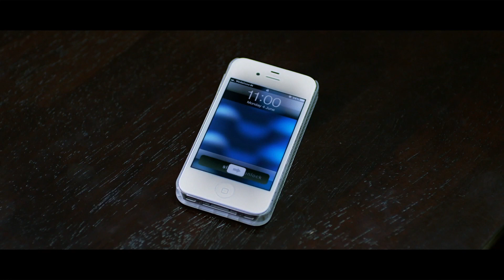Ravi Babu And Sudha Ghost Horror Scene || Poorna || Sri Sudha || Telugu Movies || Movie Ticket